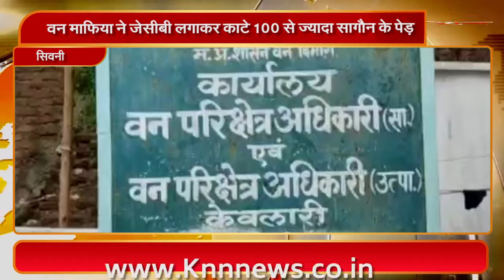सिवनी || वन माफिया ने जेसीबी लगाकर काटे 100 से ज्यादा सागौन के पेड़